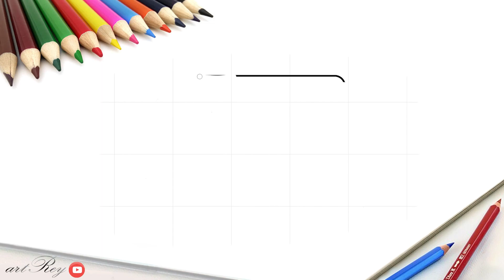How to draw a simple, easy and cool electric socket